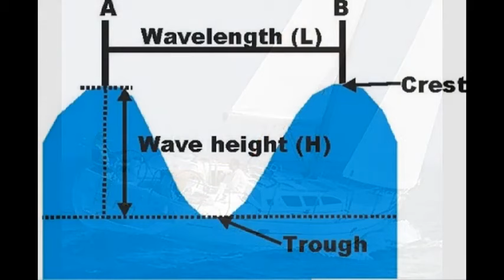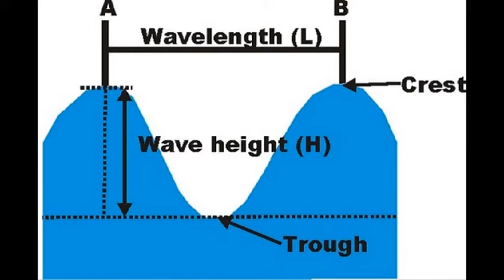Bob Dylan - Caribbean Wind (Biograph)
ME, THE BOAT AND A GUY NAMED BOB. Did you know that Dylan once owned and sailed the "Water Pearl", the last large traditional schooner built on the island of Bequia? Read this interesting story That's a good moment for one of his 'best kept secret' songs. The song and lyrics developed over time but never made it onto an album. I read somewhere that he was never completely satisfied with this song. The lyrics and melody of the verses are world class. Maybe he wasn't completely satisfied with the chorus. Don't know. A fascinating song. I think Biograph's version is the best. Enjoy!

Thanks to BluesRig for nice video.

Welcome to Bob Dylan * Only Vocals, a channel dedicated to the legend himself. Here, we showcase the pure essence of Bob Dylan's music by presenting his iconic songs with only vocals and lyrics. Get ready to immerse yourself in the poetic and soulful storytelling of one of the greatest musicians of all time. So sit back, relax, and enjoy the musical magic of Bob Dylan, with Only Vocals.

LYRICS:

She was the rose of Sharon from paradise lost
From the city of seven hills near the place of the cross
I was playing a show in Miami in the theater of divine comedy
Told about Jesus, told about the rain
She told me about the jungle where her brothers were slain
By a man who danced on the roof of the embassy

Was she a child or a woman, I can't say which
From one to another she could easily switch
We went into the wall to where the long arm of the law could not reach
Could I been used and played as a pawn?
It certainly was possible as the gay night wore on
Where men bathed in perfume and celebrated free speech

And them Caribbean winds still blow from Nassau to Mexico
Fanning the flames in the furnace of desire
And them distant ships of liberty on them iron waves so bold and free
Bringing everything that's near to me nearer to the fire

She looked into my soul through the clothes that I wore
She said, "We got a mutual friend over by the door
And you know he's got our best interest in mind"
He was well connected but her heart was a snare
And she had left him to die in there
There were payments due and he was a little behind

The cry of the peacock, flies buzz my head
Ceiling fan broken, there's a heat in my bed
Street band playing "Nearer My God to Thee"
We met at the steeple where the mission bells ring
She said, "I know what you're thinking, but there ain't a thing
You can do about it, so let us just agree to agree"

Atlantic City by the cold grey sea
I hear a voice crying, "Daddy," I always think it's for me
But it's only the silence in the buttermilk hills that call
Every new messenger brings evil report
'Bout armies on the march and time that is short
And famines and earthquakes and hatred written upon walls

Would I have married her? I don't know, I suppose
She had bells in her braids and they hung to her toes
But I kept hearing my name and had to be movin' on
I saw screws break loose, saw the devil pound tin
I saw a house in the country being torn from within
I heard my ancestors calling from the land far beyond